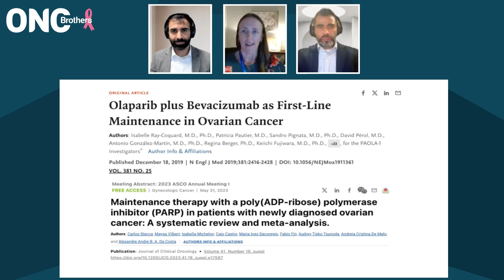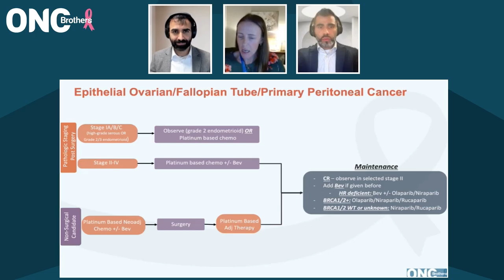Maintenance Therapies in Ovarian Cancer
In this episode of the Oncology Brothers podcast, hosts Drs. Rahul and Rohit Gosain welcome Dr. Martina Murphy, an Associate Professor of Medicine and Senior Associate Dean of Graduate Medical Education at the University of Florida, to discuss the current landscape of ovarian cancer.

Join us as we dive into the critical aspects of diagnosing and managing ovarian cancer, including:
•⁠  ⁠The importance of surgical staging and primary debulking surgery
•⁠  ⁠The role of genetic testing, including BRCA and NGS, in treatment planning
•⁠  ⁠Adjuvant therapy options, focusing on platinum-based chemotherapy and the use of Bevacizumab
•⁠  ⁠Insights into PARP inhibitors and their application in BRCA-positive and wild-type patients
•⁠  ⁠Navigating treatment options for relapsed and refractory ovarian cancer, including the use of antibody-drug conjugates like Mirvetuximab and Trastuzumab Deruxtecan (TDXd).

Dr. Murphy shares her expertise on the latest advancements in ovarian cancer treatment, the significance of genetic testing, and the management of side effects associated with various therapies.

Tune in for a comprehensive overview of the standard of care for ovarian cancer and the evolving treatment landscape.